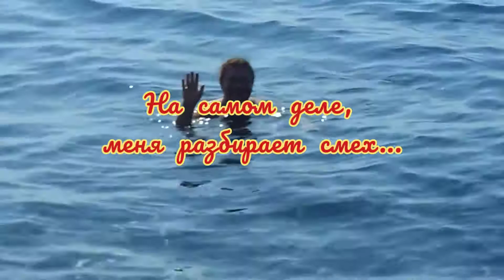Vlog #35.2 Spiaggia e Hotel Puntabella, città Varazze... Пляж и отель "ПунтаБелла", г.Варацце...